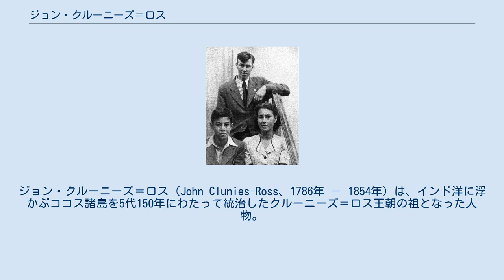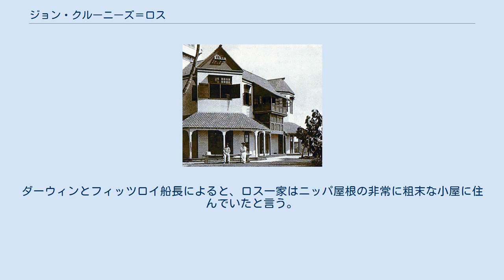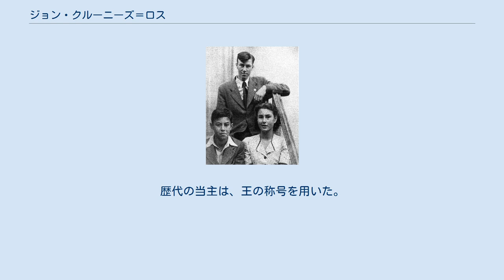ジョン・クルーニーズ＝ロス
ジョン・クルーニーズ＝ロス（John Clunies-Ross、1786年 － 1854年）は、インド洋に浮かぶココス諸島を5代150年にわたって統治したクルーニーズ＝ロス王朝の祖となった人物。
スコットランド出身。
 クルーニーズ＝ロス家の当主はココス王を名乗った。
初代のジョンはロス1世と称される。
 1786年、スコットランドのシェトランドで生まれた。
 ロスは、13歳のときに見習いとして捕鯨船に乗り組んだ。
1813年、ロスはティモール島のクパンで捕鯨船を降り、アレキサンダー・ヘアの持ち船「オリビア号」の船長となった。
当時、米英の関係が悪く、捕鯨船によるヨーロッパとの往復が気掛かりだったらしい。
オリビア号は小さな船だが、わずかだか砲を備えていたし、イギリス東インド会社に雇われていたので国の保護も期待出来ただろう。
結局ロスはこの時からヘアの一家の身内になったのである。
ヘアはバンジャルマシンの領地の管理をロスに委ねた。
のちにココス諸島で行う植民地経営の技術を、ロスはここで身に付けたのである。
 1820年にエリザベス・ダイモクと結婚した。
次々と家族が増えると、ロスは船を降りて何処かの島に中継港を建設して暮らそうと考えていた。
上陸生活候補地としていたのは、メルビル島、フォークランド諸島、サンポール島、クリスマス島、パギ島である。
 ヘアに移住に適した無人島の探索を命じられたロスは、ココス島を報告する。
 1826年ヘアが「後宮」と共にココス島に移住した。
翌1827年、ロスは家族7人、ロス夫人の母親、女中一人、イギリス人の船乗り10人を連れてココス諸島に移住した。
しかし、ロスとヘアはやがて反目に陥る。
 ヘアは後宮や奴隷を置き去りにして1人で島から去った。
取り残されたヘアの後宮や奴隷ら120人、13家族はロスの支配下に入り、ココヤシのプランテーションを始めた。
当時、ヨーロッパで植物油脂の需要が急激に増えており、ココヤシ油の輸出で利益が見込めたためである。
 ヘア離島後7年経った1836年、チャールズ・ダーウィンがビーグル号（ロバート・フィッツロイ船長）でココス諸島に立ち寄った。
ダーウィンとフィッツロイ船長によると、ロス一家はニッパ屋根の非常に粗末な小屋に住んでいたと言う。
 クルーニーズ＝ロス王朝の邸宅 ジョン・シドニー・クルーニーズ＝ロスの家族。
 1930年撮影 ココス諸島は、1978年までクルーニーズ＝ロス王朝が支配した。
歴代の当主は、王の称号を用いた。
スコットランド人であるが5代の間マレー人など非白人との混血がすすんだ。
 遠縁の一族に、オーストラリアの科学者・技術官僚イアン・クルーニーズ・ロス (Ian Clunies Ross) がいる。